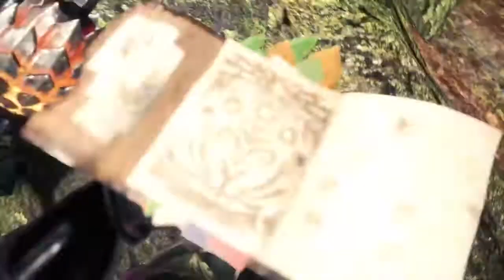Mengganti Pasta PS3 Haruskah Delid?-PODCAST #77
oke bang,kali ini guwek akan memberikan sebuah video podcast yang topiknya tentang ps3,karena hampir semua ps3 didelid saat mengganti pasta.

PSU : Gardu Listik
VGA : Bawaaan Mobo
FAN : Kipas Turbin
Processor : AMD Athlon x64 0.1 GHz
Motherboard : Motherboard Mati
HDD : Harddisk PS2
Casing : Kardus&Triplek
Monitor : GG 55 inch Curved Edition
Memory: 128MB Cap Tiga Setang
Headset : Samsul Wireless Edition(Emang gak ada kabel,karena digunting)
Mouse: Virtual Mouse
Keyboard: Virtual Keyboard
Kursi: Kursi Taman